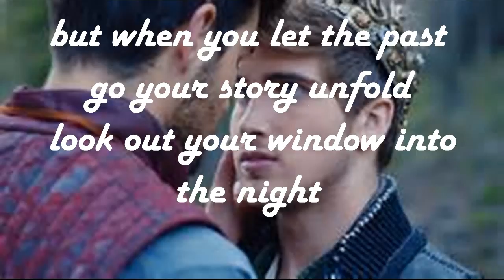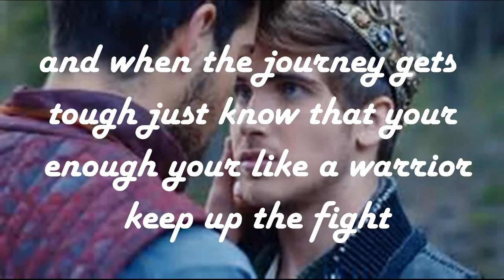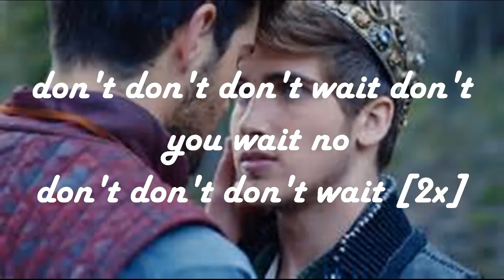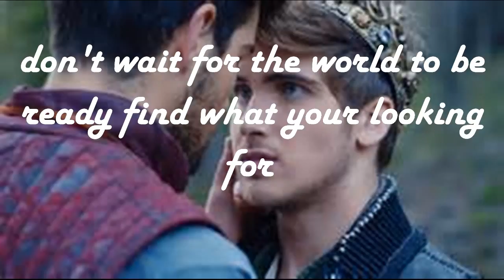Joey graceffa don't wait lyrics